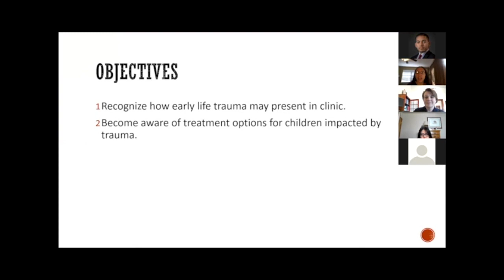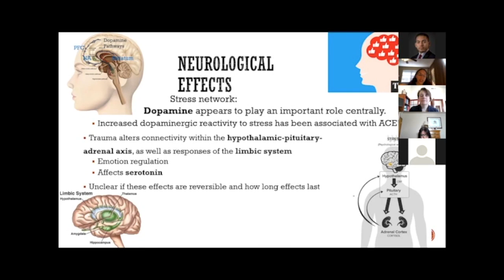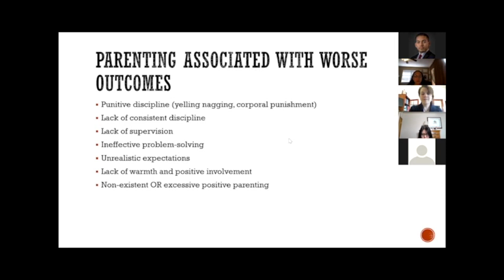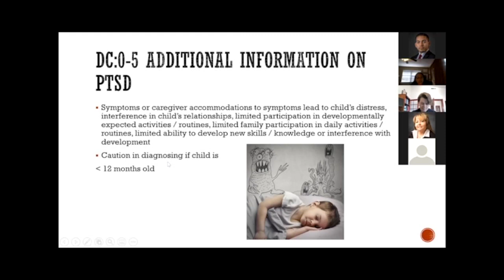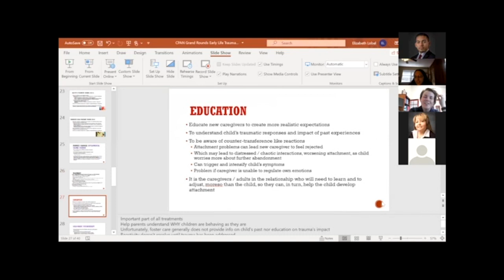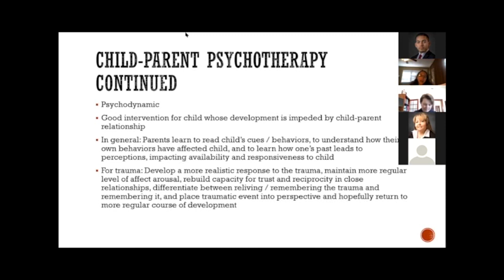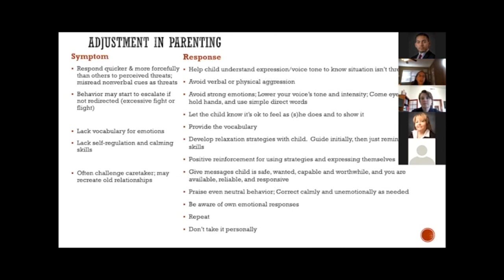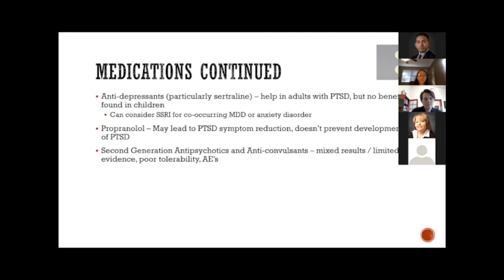Impact of Early Life Trauma and How We Can Respond December 11 2020